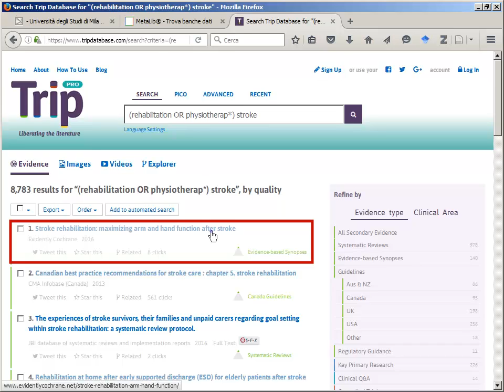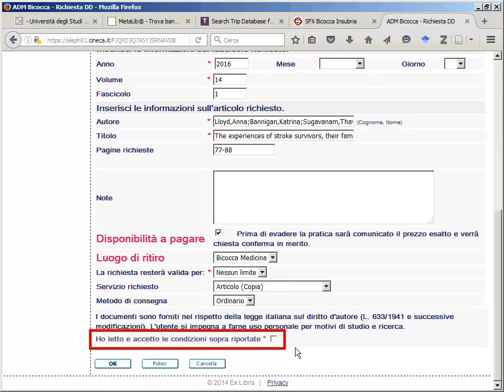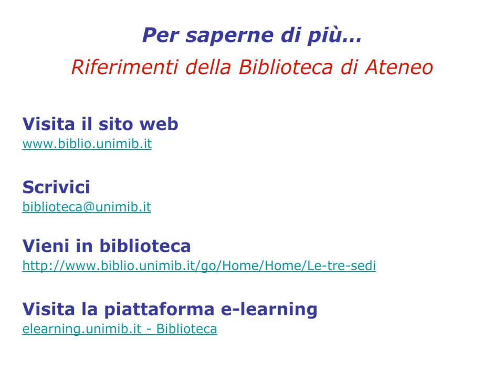Guida al Trip Database. Accesso al full text. 7/7